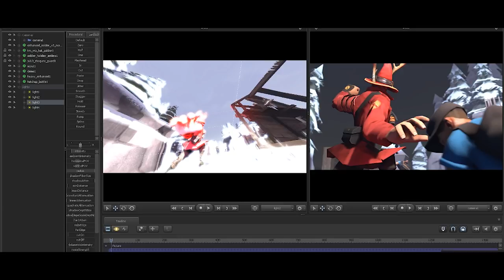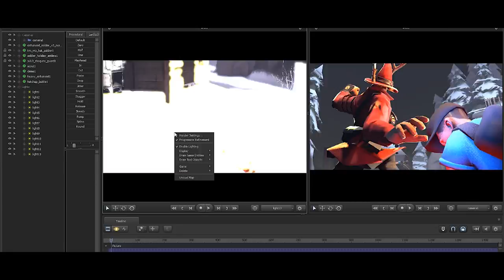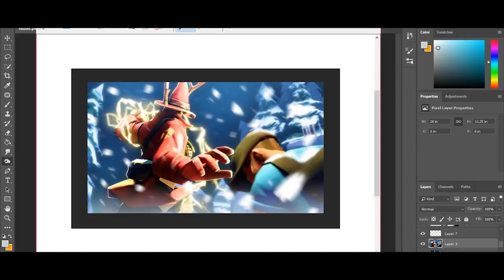TF2 Try hard Tuesday Returns! [Speed Art]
This is the thumbnail I made for the first try hard Tuesday in a year!

If your interested in a poster join my steam group. But please